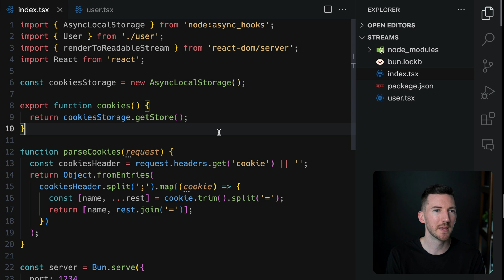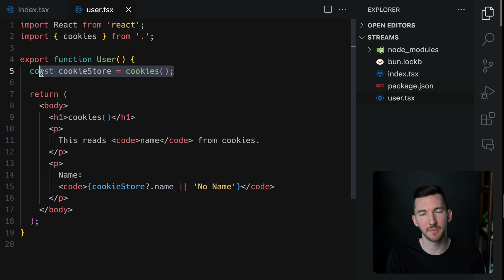Next.js Explained: How cookies() uses AsyncLocalStorage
Learn how the Node.js AsyncLocalStorage API plays a key part in the design of the cookies() function for the Next.js App Router.